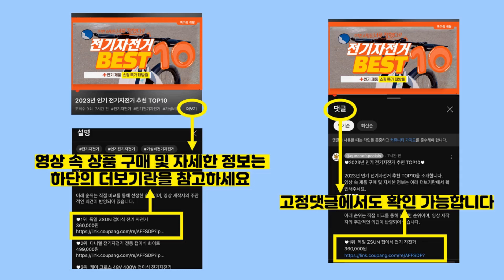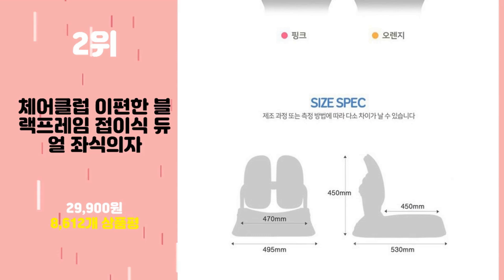2024년 가성비 접이식식탁 추천 TOP10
2024년 인기 접이식식탁 추천 TOP10을 소개합니다.

♥10위   스토리퍼니쳐 4단 높이조절 LPM 모던 접이식테이블 특대 800mm  [  27,900원  ]

♥9위   스칸디무드 쿠스토 이동식 확장형 접이식 식탁 테이블  [  149,010원  ]

♥8위   스토리퍼니쳐 레터링 테이블 해브 어 굿타임 중 720  [  18,900원  ]

♥7위   지오리빙 접이식 플라스틱 테이블  [  29,800원  ]

♥6위   트리팜 LPM 900 메탈실버 4단 높이조절형 하모니 테이블 특대형  [  29,800원  ]

♥5위   코멧 모던 스타일 테이블 790 대형  [  22,490원  ]

♥4위   서우 높이조절 LPM 리빙테이블 특대 90  [  28,900원  ]

♥3위   네츄럴 라인 다용도상 소형  [  11,310원  ]

♥2위   체어클럽 이편한 블랙프레임 접이식 듀얼 좌식의자  [  29,900원  ]

♥1위   서우 네츄럴 다용도상 특대 80 x 60cm  [  24,900원  ]